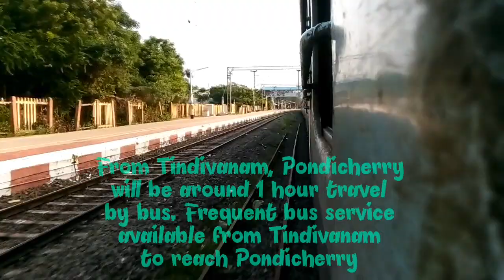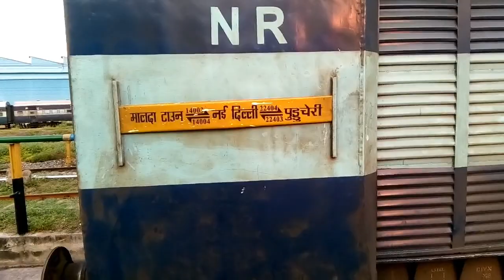Chennai Egmore To Villupuram Train Journey In New Delhi - Puducherry SF Express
This video was about non stop train journey from Chennai Egmore to Villupuram in Train No : 22404 New Delhi - Puducherry SF Express.

Ghaziabad (GZB) WAP 7 30228 Loco was in charge. Train arrived on platform 6 at Chennai Egmore. Departed at 2.42 pm reaches Villupuram at scheduled time 5.03 pm.

It was non stop journey from Chennai Egmore to Villupuram. U can watch high speed action, crossing of Cholan express, glimpse of nature and skips of major station in this video.